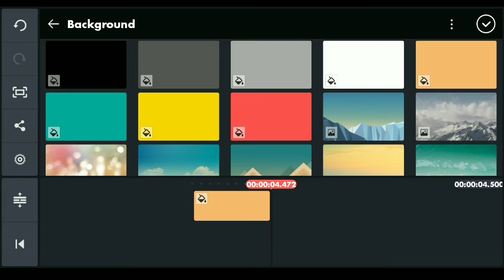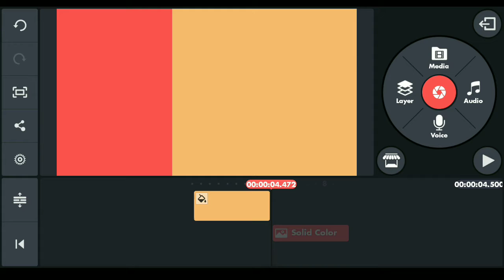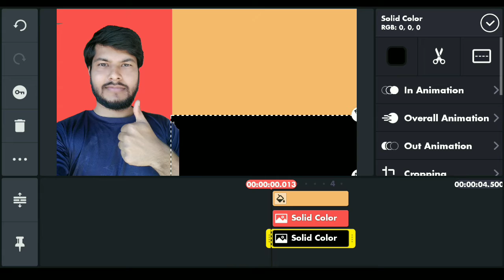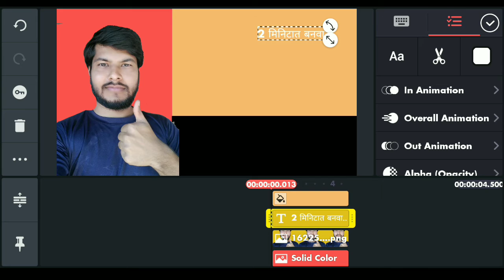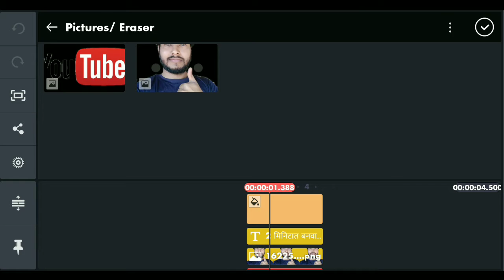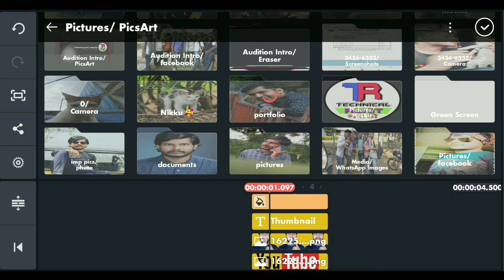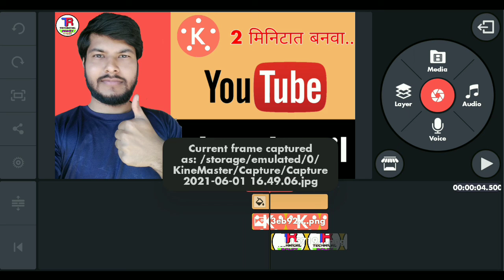Attractive Youtube Thumbnail Kaise Banaye ? Create Thumbnail In Kinemaster | Technical Rohit Marathi